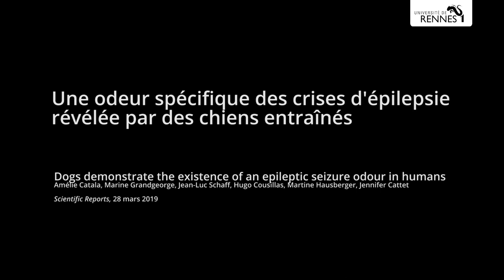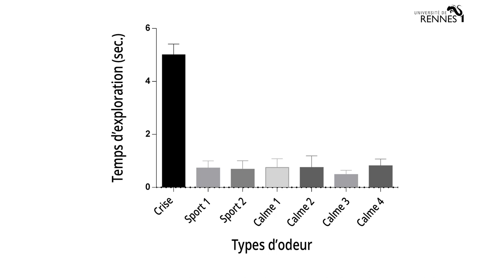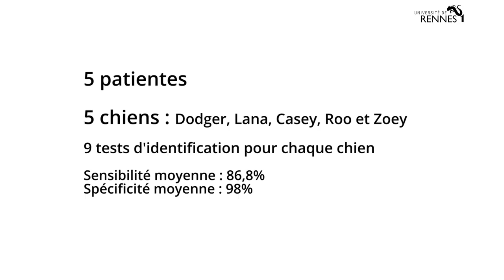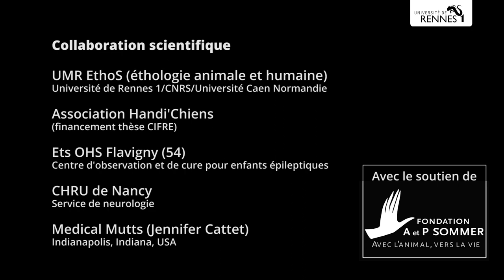Une odeur spécifique de l'épilepsie révélée par des chiens entraînés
Les causes et les symptômes de l'épilepsie sont d'une grande variabilité. La communauté scientifique pensait donc qu'il ne pouvait pas y avoir de marqueur commun aux crises épileptiques. Grâce à des chiens de refuge entraînés, une étude pilotée par des scientifiques rennais est parvenue à démontrer qu'il existe une odeur spécifique à des crises d'origine et d'expression variables. Publication dans Scientific Reports (03.2019).